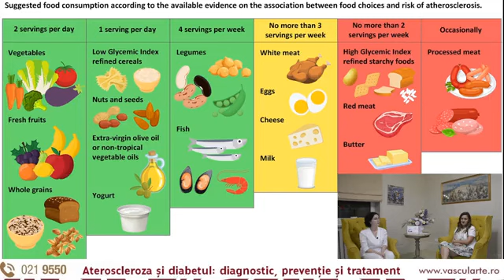Ateroscleroza și diabetul - diagnostic, metode de prevenție și tratament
Ateroseroza provocă 80% din decesele persoanelor cu diabet zaharat. De aceea este important să ştim cum se previne, cum se tratează şi cum se diagnostichează.
👨⚕️ Doamna Dr. Grigorina Mitrofan este Medic Specialist Diabet, nutritie si boli metabolice și tocmai s-a reîntors în echipa Vascularte după cele 9 luni dedicate dezvoltării educaționale în cadrul Programului de Masterat în Nutrition Science la Karolinska Institutet în Suedia, la Stockholm.
👨⚕️ Dr. Diana Mihalcea este Medic Primar Cardiologie și  Doctor în Științe Medicale (Cardiologie), cu competențe în Ecocardiografie / Doppler Vascular.